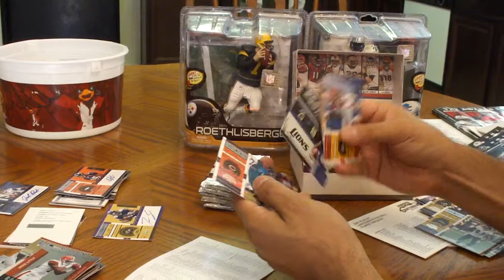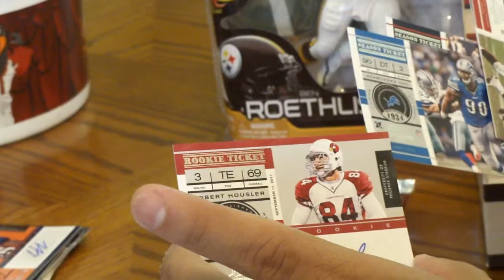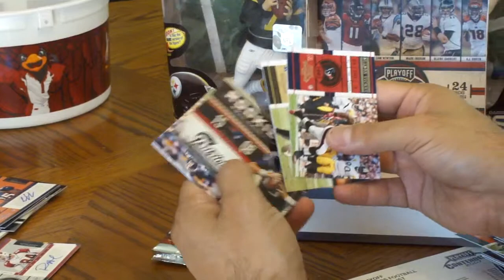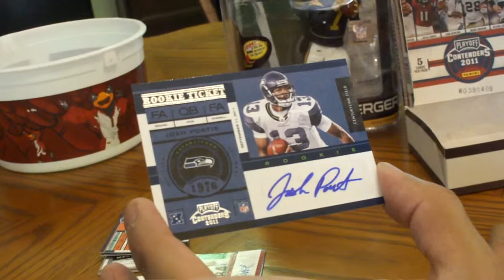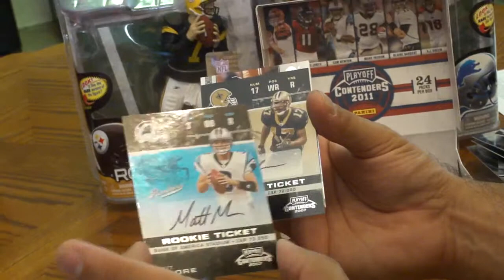2011 Contenders/2007 Contenders/2008 Certified Materials Box Break Part-2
This is the 2011 Contenders/2007 Contenders/2008 Certified Materials Box Break that occurred on 9/1/12 @ 10:00Am MST. Participants are tigers-dawgs, bgilster, yvonnerobles316, rjzankl2011, & mbyera. Ebay ended on 9/1/12. Please join us for our breaks as our breaks are competitively priced. Thank you ELITE BOX BREAK TEAM.